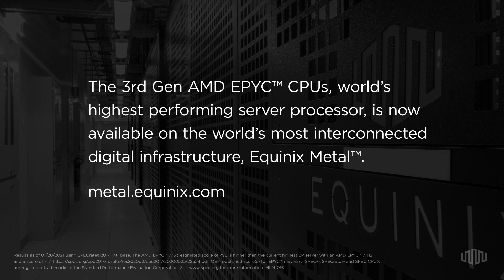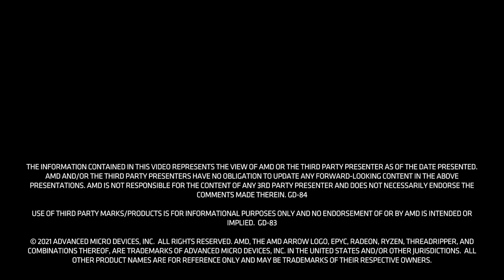Accelerate your Digital Advantage with Equinix Metal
Zac Smith explains how Equinix Metal and AMD make infrastructure a competitive advantage. By helping customers access the latest AMD EPYC™ processors on the world’s largest interconnected digital infrastructure platform, they accelerate time-to-value for a growing class of digital leaders. Together, we’re asking: what will you build with AMD EPYC, deployed globally and interconnected to who you care about most?